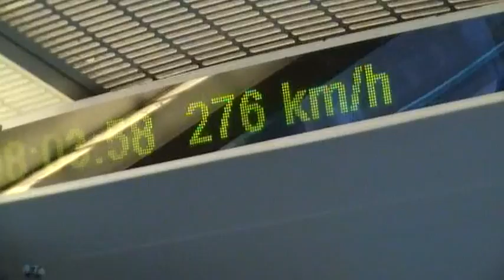Maglev train 2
maglev train